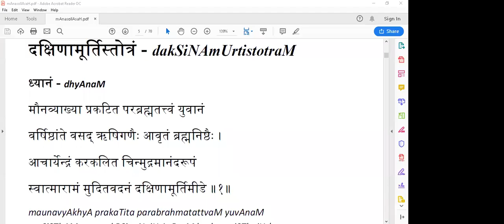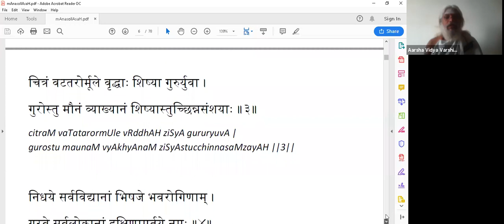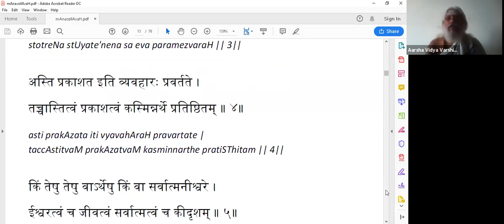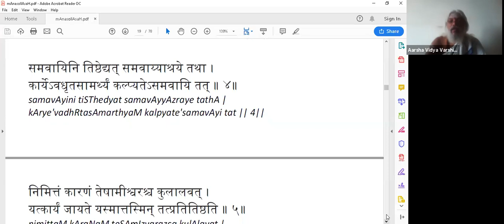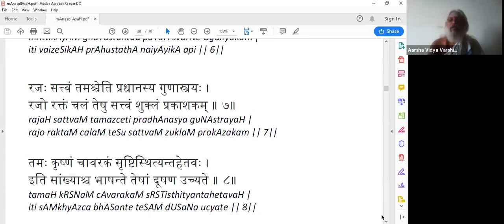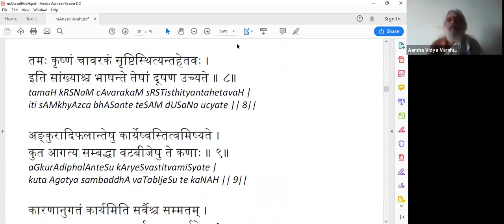Dakshinamurthy Stotra with Manasollasa - 013 - Vartika 2.1-8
Dakshinamurthy Stotra is a hymn in praise of Lord Dakshinamurthy who is a form of Shiva, which clearly reveals the vision of Vedanta in ten verses. This stotra was composed by Adi Shankara and a commentary Manasollasa, in verse form has been written by his disciple Sureshvaracharya. We will cover these verses in this series of classes. The second verse of Dakshinamurthy Stotra is discussed in this class